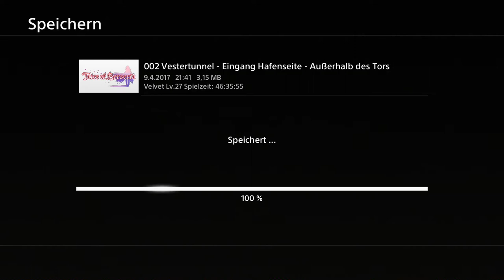Let's Play Tales of Berseria Ep.47 - Zone 4 Insel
Einfach...

Genre: J-RPG

Sprache:Japanische Sprachausgabe,Deutsche Untertitel und Kommentare
Blind: Ja
Schwierigkeitsgrad: Schwer
Sonstiges: /